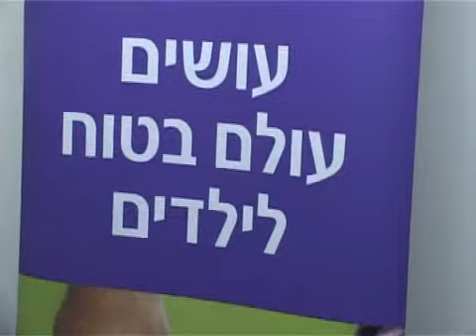Safety To & From School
As a new school year approaches the beterem organization set out to inform parents on how to protect their children.